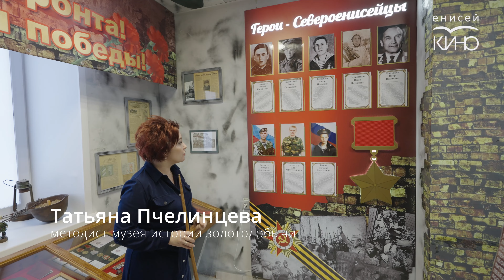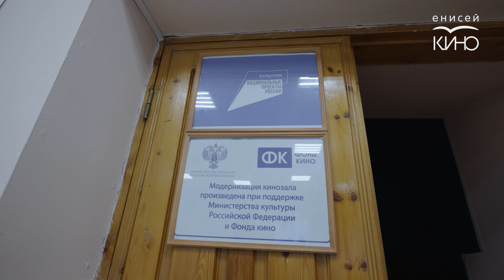Открытие кинозала в поселке Северо-Енисейский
Спустя 25 лет кино на большом экране возвращается к жителям небольшого поселка.

23 декабря 2023 года состоялось торжественное открытие модернизированного кинозала районного Дома культуры «Металлург» поселка Северо-Енисейский Красноярского края.

Как прошло открытие - в нашем видеосюжете.